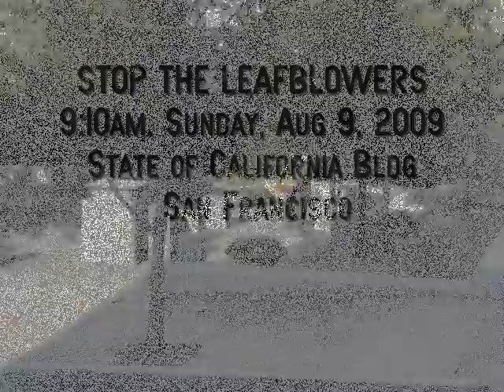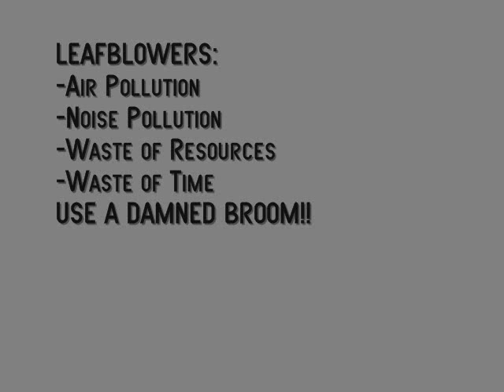Stop the Leafblowers!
After a hard night's work, i was awakened by this lovely sound. I am accustomed to the noises of a busy city street - the fwoosh of traffic, the voices of too-loud passersby - but this brain-drilling frequency is altogether different. Ironic, that this noise and air pollution is happening right outside the State of California building, in the self-congratulatorily 'green' city of San Francisco!  Note that the operator is wearing ear protectors and a filter mask - unnecessary if he were wielding the ultimate 'green' cleaning machine: a BROOM!!!
Start your petitions,ladies and gentlemen, fight the leafblowers!!
(The next stop for this clip, is attached to a complaint at the City.)